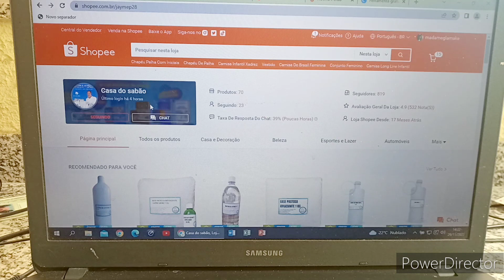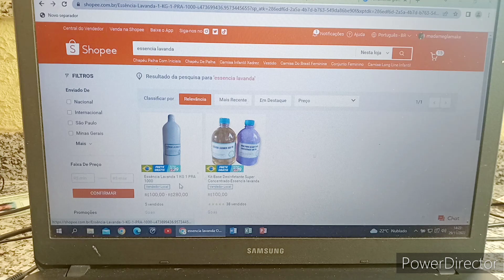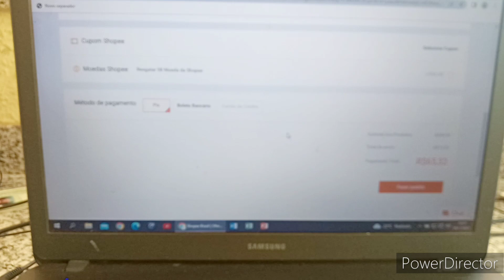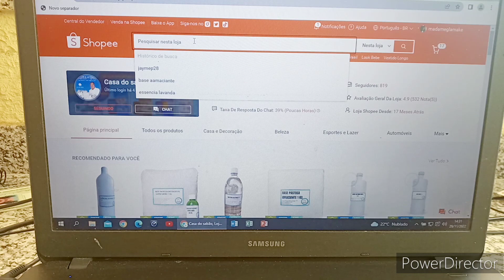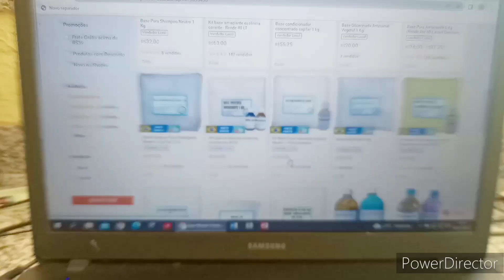A FACILIDADE PARA COMPRAR NA NOSSA LOJA CASA DO SABÃO NO COMPUTADOR